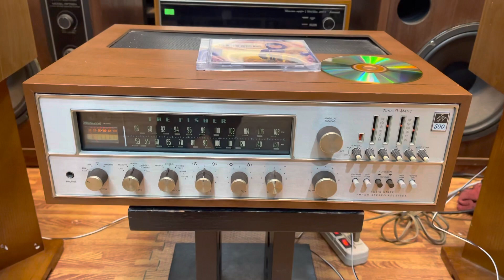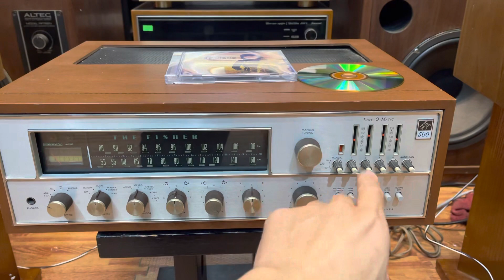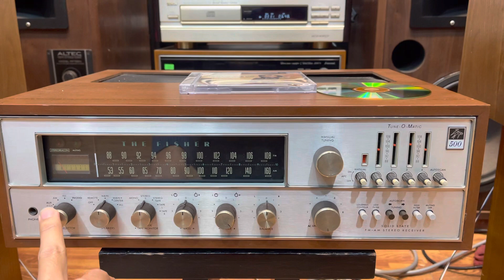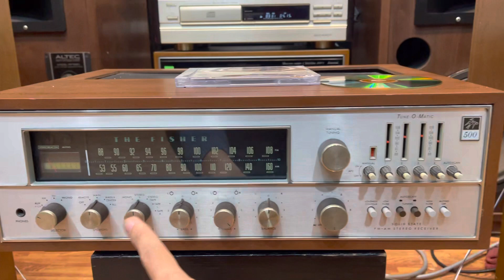Bộ ghép không thể khác hơn được Ar2ax và Fisher 500TX. Hoàng GiA Audio 0975884009